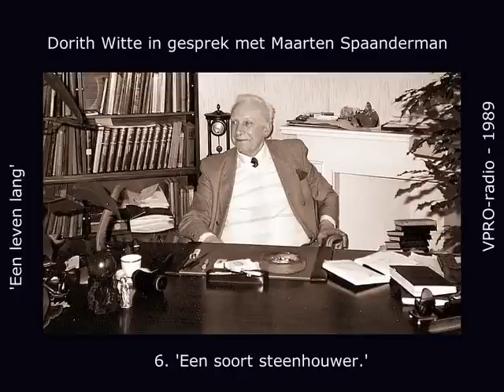Over Maarten Spaanderman: 'Een soort steenhouwer.'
De inzichten van Maarten Spaanderman vormen het onderwerp van het boek 'De wachtkamer van het onbewuste', dat rechtstreeks is te bestellen Naar eigen zeggen beschikte Maarten Spaanderman over enkele brieven die Carl Jung hem schreef. Zijn nabestaanden troffen deze helaas echter niet meer binnen zijn boedel aan. Het is niet denkbeeldig dat de heer Spaanderman de brieven heeft uitgeleend, maar dat de ontvanger vergeten is ze terug te bezorgen, dan wel dat daar geen gelegenheid meer toe bestond omdat de heer Spaanderman overleed. Diens erfgenamen houden zich alsnog van harte aanbevolen om de brieven in ontvangst te mogen nemen.